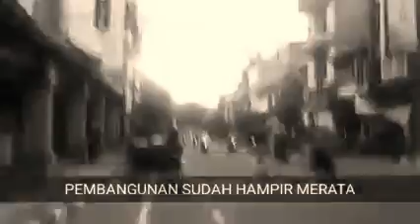KOTA DENPASAR CIPTAAN OKA NARAYANA